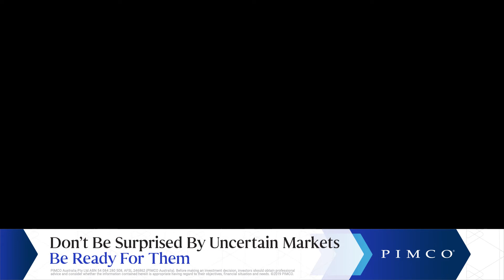K91272 PM 2019 APAC ThirdScreenVideo 1920x1080 V2